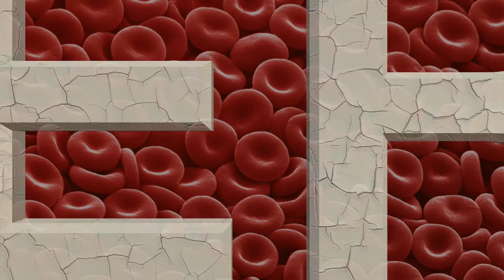¡¡¡NO MÁS confinamiento!!! Salvemos las últimas fiestas, la esperanza, el nuevo año!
Comparte este mensaje que invita a cumplir las medidas sanitarias para prevenir el contagio del coronavirus 2 y así poder celebrar las últimas fiestas en familia.